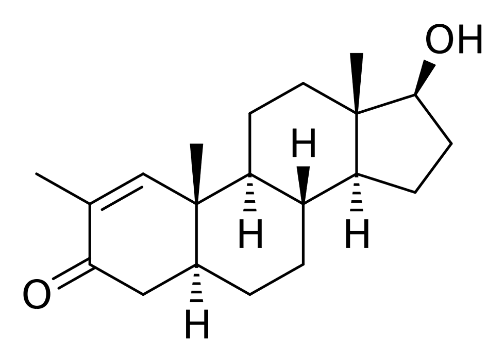Stenbolone | Wikipedia audio article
This is an audio version of the Wikipedia Article:
Stenbolone

SUMMARY
Stenbolone is an anabolic–androgenic steroid (AAS) of the dihydrotestosterone (DHT) group which was never marketed. A C17β ester prodrug of stenbolone, stenbolone acetate, is used as an AAS for depot intramuscular injection under the brand names Anatrofin and Stenobolone.